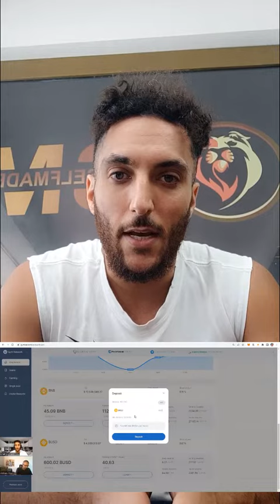3 Wege um dein Geld vor einer Rezession oder Bankenkrise zu schützen!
3 Möglichkeiten, um dein Geld vor einer Rezession und Bankenkrise zu schützen!

Wie ist deine Meinung zur derzeitigen Krise? Lass deine Meinung im Kommentarfeld ab!